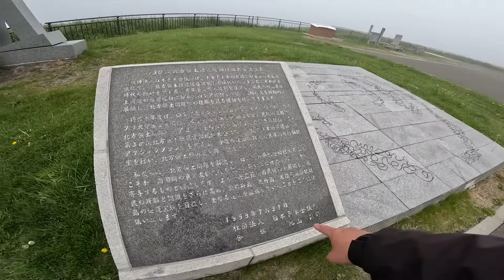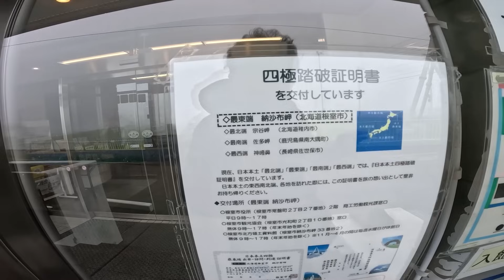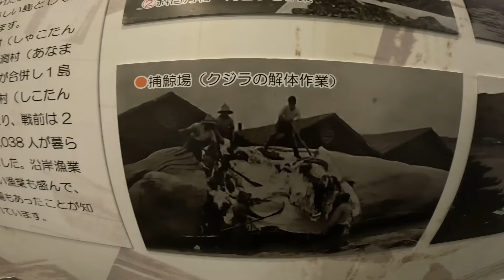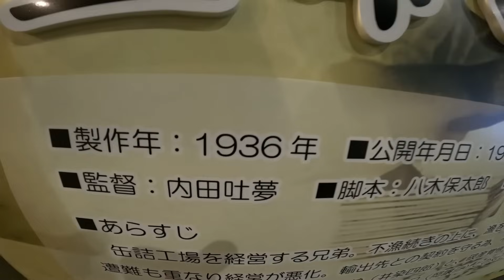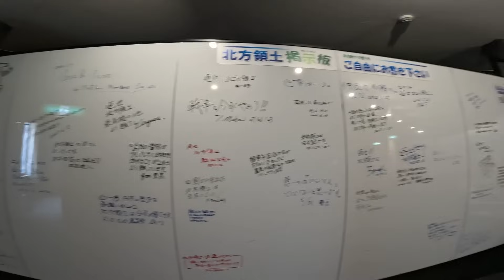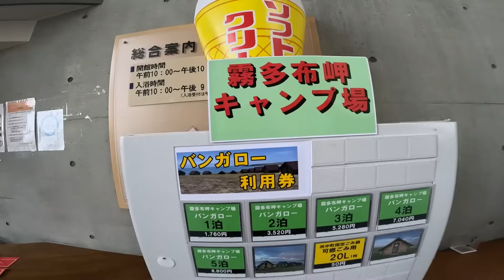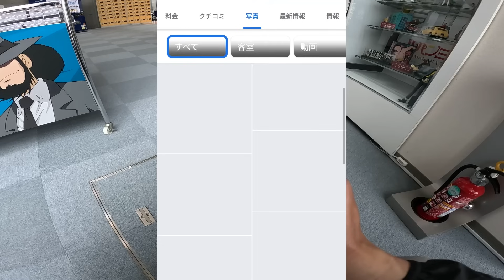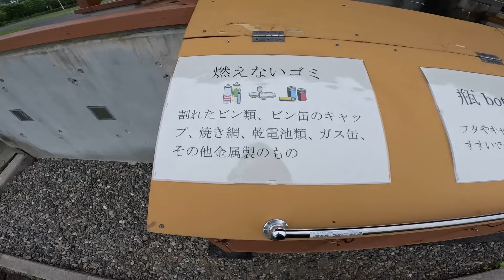【#4-20】北海道、納沙布岬→「浜中町 MO-TTOかぜて」に泊まります！【バイクでキャンプツーリング】（日本一周4周目）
26日目　2023.6.9 金曜
●●中標津町緑ヶ丘森林公園キャンプ場
●根室市北方領土資料館
●納沙布岬
●道の駅 スワン４４ねむろ
●浜中町ふれあい交流・保養センター 霧多布温泉ゆうゆ
●●浜中町 MO-TTOかぜて

▼【ハスさんブログ】旅中、当日の行動予定を更新！